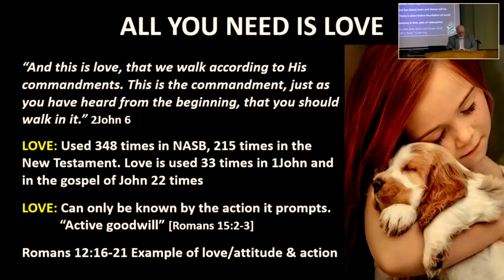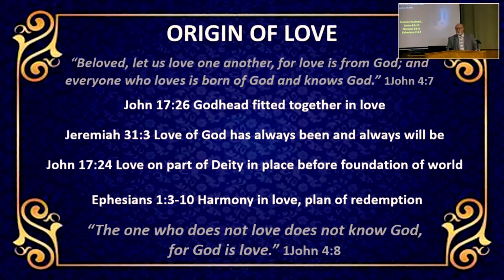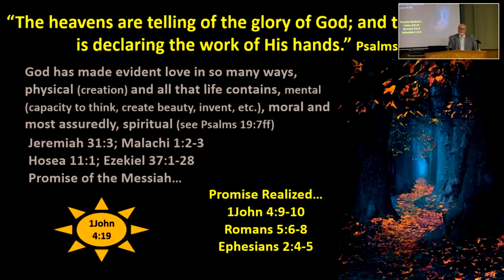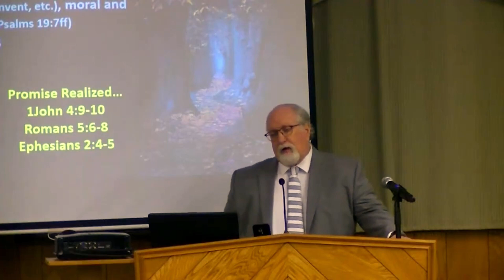Love | Minister Bruce Evans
Part one of the Mini-Series called Love (2/06/2022 Sunday Morning Sermon)